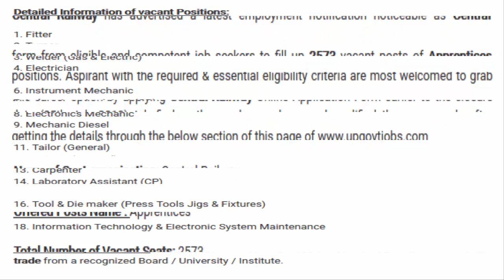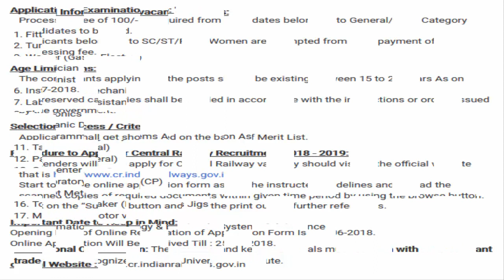Central Railway Recruitment 2018 Apply For 2573 Apprentices | Jobs Alert And Interviews